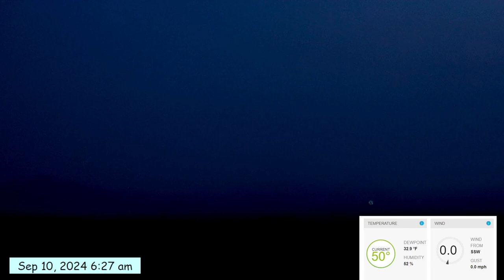Weathercam timelapse Sept 10, 2024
Heavy wildfire smoke obscures the view of the sky and mountains all day.

Timelapse created using a Razer Kiyo Pro webcam pointing out at the world from inside our home towards the North/Northeast. Connected to an older laptop running OBS Studio and ffmpeg freeware to record and process the video.

To get the timelapse effect I researched how to set parameters in OBS Studio to record at 1/6th of a frame per second. This captures a frame of video every 6 seconds. Unless the recording is modified, that frame will also take up 6 seconds of the playback from the raw recording, sort of like a slide show.

To make this into a usable timelapse, I have to remove that extra length of each frame. So I processed the video using ffmpeg, another open source tool, to shorten those frames and get the video to have the timelapse effect.

I've added some overlays to the OBS Studio recording. One to indicate day and time, and the other to display a portion of my home weather station data.